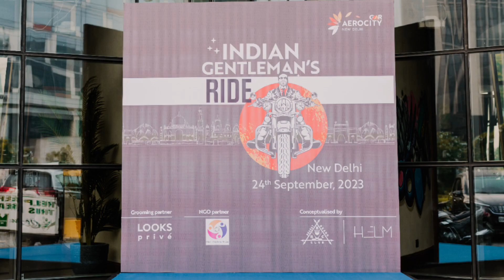Indian Gentleman's Ride 2023 Delhi I Man's Health Matters I 500+ Riders I Ride for Men Welfare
Join me as i take you on a journey of the Very 1st edition of Indian Gentleman’s Ride, held on the 24th of September 2023 in Delhi. The Purpose of this Ride is to Create Awareness on Men’s Mental & Physical Health.

Watch how hundreds of riders dressed in their finest attire and rode their motorcycles through the streets of the capital city. See how they celebrated the spirit of brotherhood and camaraderie, while also raising funds and awareness for men’s health issues such as prostate cancer, testicular cancer, and mental health.

Learn more about the Indian Gentleman’s Ride, its history, its mission, and its impact on the lives of men across the country. Don’t miss this amazing video that showcases the passion, the style, and the generosity of the Indian Gentleman’s Riders.